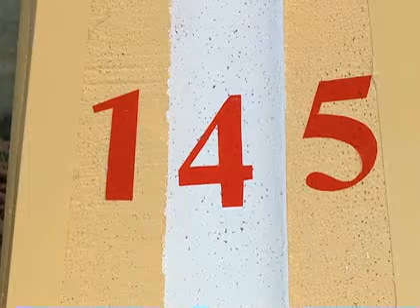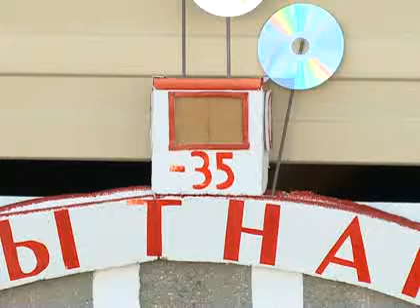Город сказка, город мечта.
На территории детского сада «Волшебница» появилась мини городок.